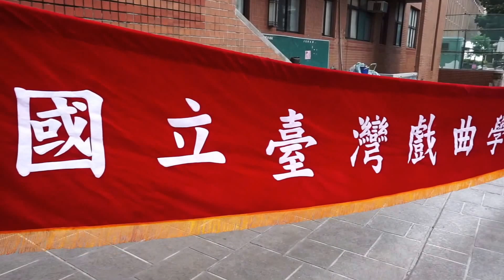2016 National Day Performance || National Taiwan College of Performing Arts (NTCPA)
National Taiwan College of Performing Arts (NTCPA) 2016 National Day Performance

[NTCPA Students perform at 2:52:34]